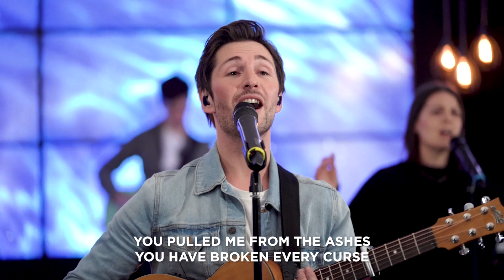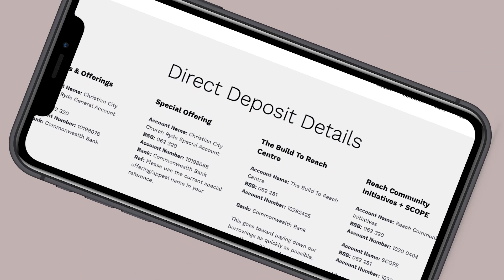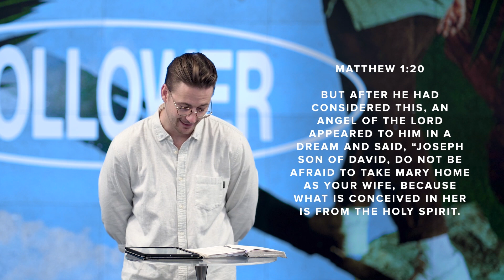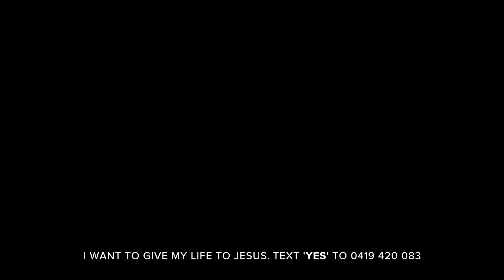Follower | Will Green | Church Online | April 23rd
C3 Church Ryde is all about reaching & building people for Jesus.

Join us for Church this weekend!

ON-SITE
Saturday 5pm
Sunday 9.30am, 11am & 4pm

ONLINE
On the hour, every hour.
From Saturday 5pm to Sunday 11pm.

Accepted Jesus? We'd love to help you get started.